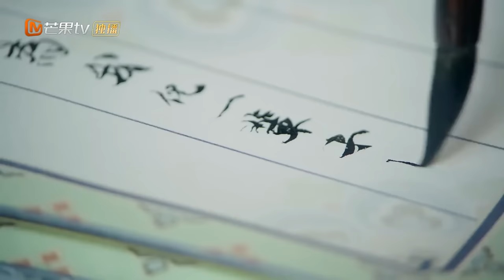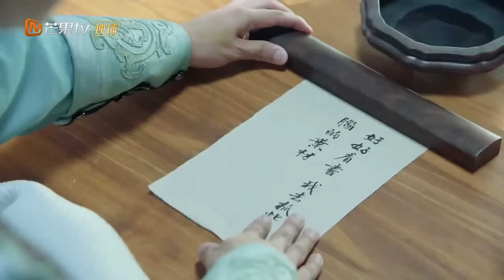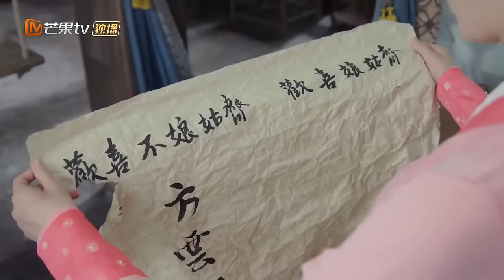EngSub《白玉思无瑕》▶EP 31 小侍女拒绝阔少表白，一心想要嫁给蒙面大侠，谁料大侠和阔少竟是同一个人💗反套路恋爱甜剧🌸主角智商在线0️⃣误会 🏅金牌导师侍女VS纨绔阔少 | MangoTV